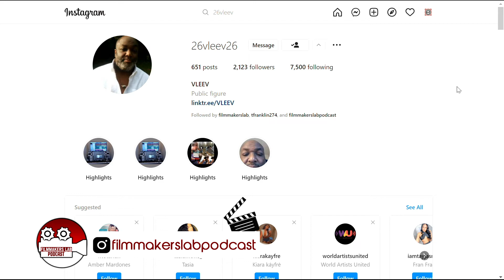Filmmakers Lab Podcast Episode 5 The Conductor